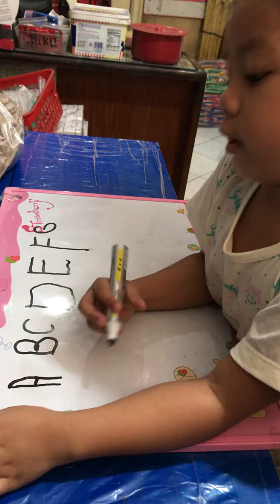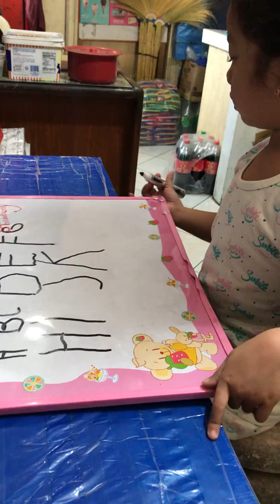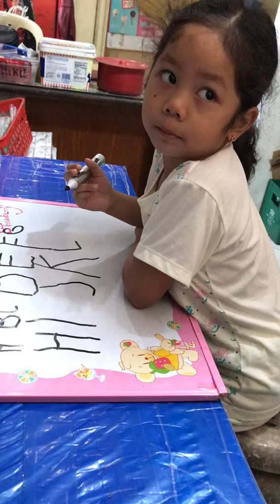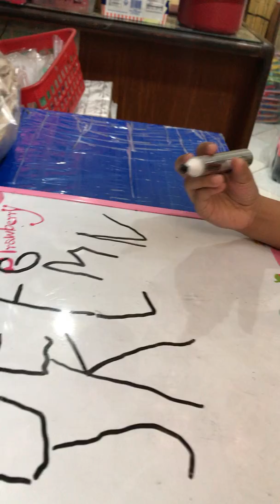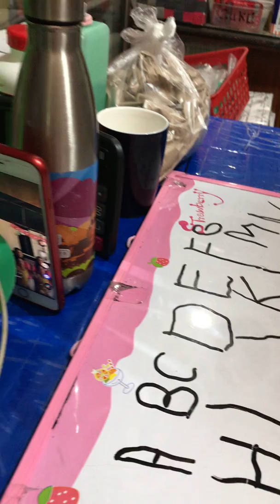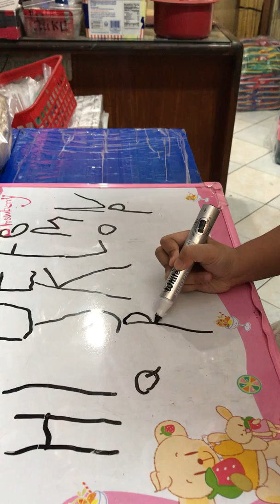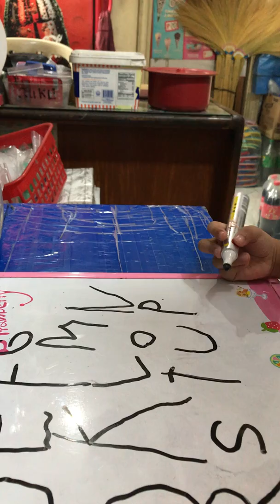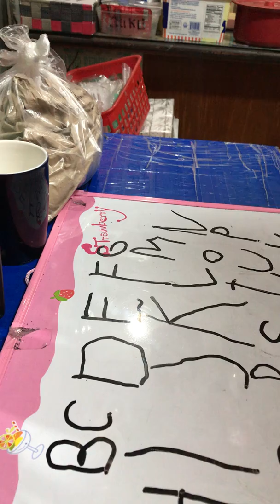Learning her ABCs